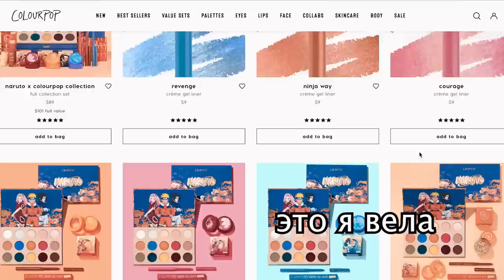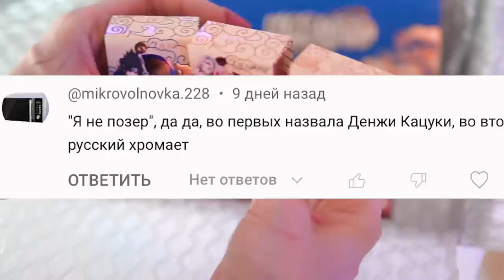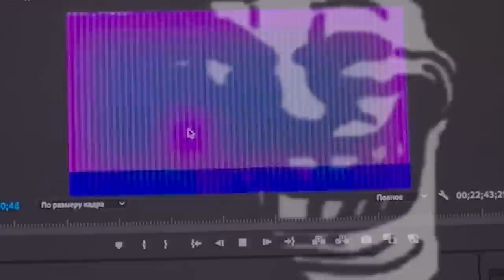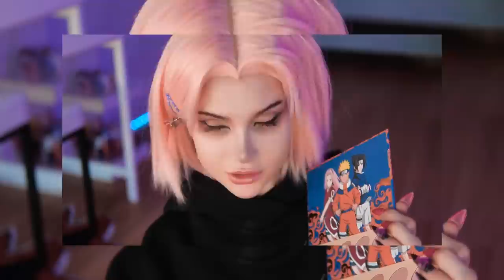Хайп на аниме теперь и в косметике. КОСМЕТИКА НАРУТО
С 27 по 29 октября на Live Arena пройдет фестиваль Fanfest, на который съедутся абсолютно ВСЕ: геймеры, аниматоры, любители настолок, кино, комиксов, фэнтези и, конечно, же косплееры!!!

Erid: LjN8Jvd5d

если читаешь описание то напиши своего любимого перса из Наруто